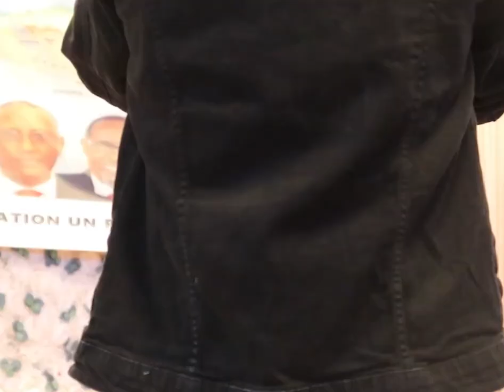Dareenka iyo sidii looga xusay 18 may Maalinta qaranka jamuuriyada Somaliland Wadanka France